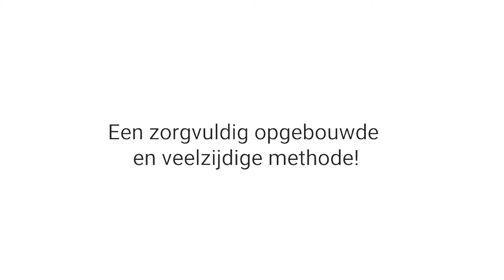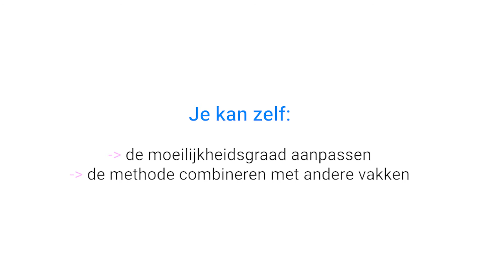Rekentafels Jongleren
Vierentwintig korte lessen
De methode bestaat uit 20 filmpjes van 6 minuten waarbij kinderen vanaf groep 5 leren om  3 ballen te jongleren. Tegelijkertijd oefenen ze de rekentafels.

De rekentafeloefening kan ook vervangen worden door ander oefeningen. Bijvoorbeeld; deelsommen, het opzeggen van de hoofdsteden of Engelse woordjes.

De lessen staan voor gebruik in de klas per week gesorteerd op De eenvoudige opbouw zorgt ervoor dat alle kinderen (en hun ouders) het in het thuisonderwijs veel sneller kunenn leren.

In de vier plusfilmpjes wordt het jongleren op een speelse wijze geoefend. Er is ook een spoedcursus (les 20+)